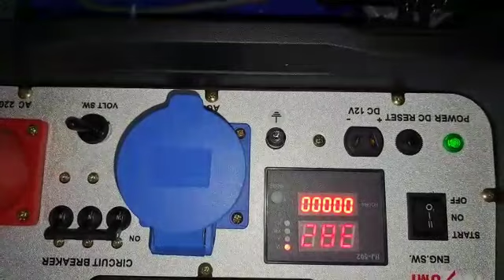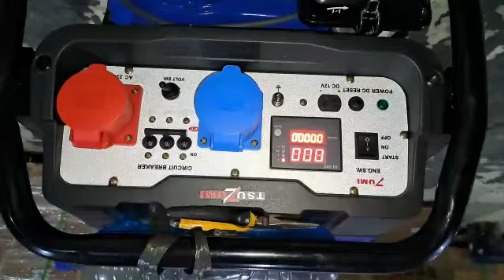Genset 10 kva 3 phase TSUZUMI TG 10000-3 Japan Technology